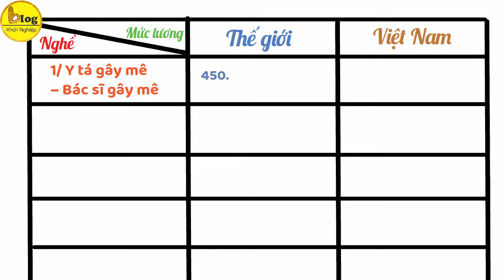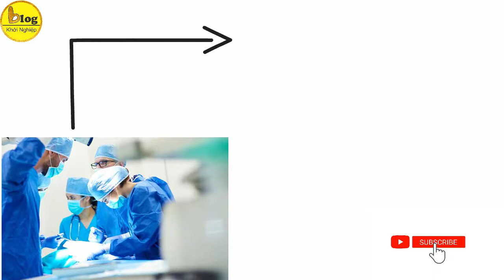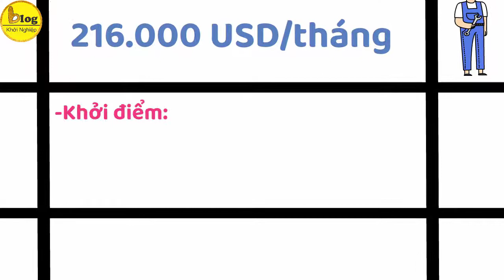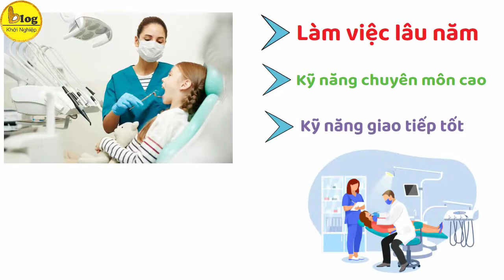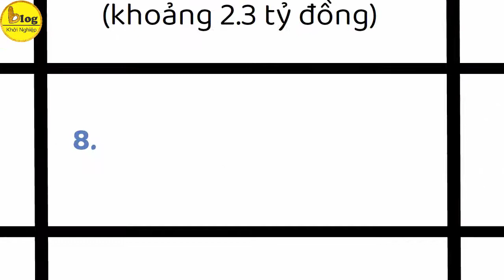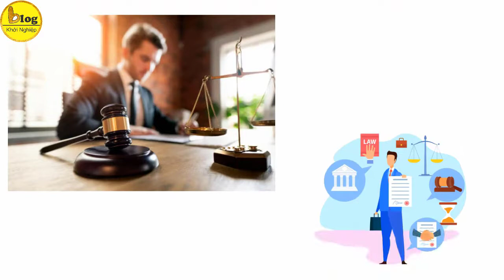Top 10 nghề lương cao nhất thế giới - xem để nhắm nghề nào phù hợp với bạn nhất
1/ Y tá gây mê – Bác sĩ gây mê
Vì sao y tá gây mê có mức lương cao? Vì đây là nghề đang khát nhân lực trên thế giới. Giới chuyên môn đánh giá rất cao vai trò của bác sĩ gây mê-hồi sức, tuy nhiên xã hội ít nhận ra vai trò của những bác sĩ gây mê này. Trên thế giới, mức lương của bác sĩ gây mê được trả tới 450.000 USD/tháng (hơn 10 tỷ đồng). Tại Việt Nam, y tá gây mê hoặc bác sĩ gây mê vừa tốt nghiệp có thể được trả 12 triệu đồng/tháng.
2/ Bác sĩ phẫu thuật
Bác sĩ phẫu thuật là nghề có lương cao nhất nhì trên thế giới. Ngay cả ở Việt Nam thì mức lương của bác sĩ đã nằm ở mức cao rồi thì lương của bác sĩ phẫu thuật mức lương còn khủng hơn thế nhiều. Trung bình mức lương của bác sĩ phẫu thuật trên thế giới được ước tính lên tới 355.800 USD/tháng (tầm 8.2 tỷ đồng). Tại Việt Nam trong những bệnh viện tư nhân ở Việt Nam, những bác sĩ có chuyên môn cao, thâm niên lâu năm có thể nhận mức lương 152 triệu đồng/tháng.
3/ Kỹ sư dầu khí
Theo số liệu thu thập và phân tích thì tới năm 2026, số lượng công việc trong ngành nghề kỹ sư dầu khí này sẽ tăng tới 15% so với hiện tại. Mức lương của kỹ sư dầu khí luôn nằm ở mức cao so với những ngành nghề phổ thông khác. Trung bình mức lương của kỹ sư dầu khí có thể lên tới 216.000 USD/tháng. Ở Việt Nam, mức lương của kỹ sư dầu khí có thể tới con số 30 - 40 triệu đồng/tháng. Nếu bạn trở thành chuyên gia trong ngành kỹ sư dầu khí có thể kiếm tới 200 triệu đồng cho một khóa huấn luyện 6 buổi.
4/ Phi công
Phi công là ngành nghề có mức lương cao nhất trên thế giới chắc bạn cũng biết rồi đúng không. Những phi công có thâm niên giờ bay càng nhiều thì mức lương càng cao. Thông thường phi công có lương khởi điểm nằm ở mức 46.000 USD/tháng (hơn 1 tỷ đồng). Khi được thăng tiến thì họ có thể nhận tới 200.000 USD/tháng (tức 4.6 tỷ đồng). Lương phi công ở Việt Nam có mức thu nhập khủng, trung bình từ 70 đến 260 triệu đồng/tháng.
5/ Nhân viên kiểm soát không lưu
Nhân viên kiểm soát không lưu có thể là ngành nghề còn xa lạ với nhiều người Việt Nam. Tuy nhiên ngành nghề này đã có ở Việt Nam từ rất lâu rồi. Nhân viên kiểm soát không lưu có mức lương trung bình là 138.871 USD. Nếu bạn được làm kiểm soát viên không lưu ở vị trí cao hơn và có thâm niên lâu hơn thì mức lương có thể đạt 200.000 USD/tháng. Nghề kiểm soát viên không lưu tại Việt Nam có mức lương từ 50 - 120 triệu đồng/tháng.
6/ Nha sĩ
Nha sĩ là ngành nghề có mức lương cao được nhiều người lựa chọn để làm việc. Nha sĩ làm việc lâu năm có kỹ năng chuyên môn cao cùng với kỹ năng giao tiếp tốt sẽ khiến danh tiếng lẫy lừng hơn. Những người nha sĩ giỏi thường là người biết cách trò chuyện với bệnh nhân để làm họ bớt lo lắng. Vì làm răng thường diễn ra khi bệnh nhân còn tỉnh táo, chính vì thế một nha sĩ có mức lương 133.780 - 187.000 USD/tháng. Riêng mức lương của nha sĩ tại Việt Nam là 50 - 70 triệu đồng/tháng.
7/ Kỹ sư phát triển phần mềm
Ngành nghề phát triển phần mềm là một trong những ngành nghề có mức lương cao nhất trên thế giới. Mức lương của kỹ sư phát triển phần mềm có thể nằm trong khoảng 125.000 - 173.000 USD/tháng. Mức lương kỹ sư phát triển phần mềm tại Việt Nam là 11 triệu – 28 triệu đồng/tháng dành cho nhân viên mới (2-3 năm kinh nghiệm). Nếu bạn đã là nhà phát triển phần mềm có kinh nghiệm từ 3 đến 7 năm mức lương sẽ cao hơn khoảng từ 23 đến 46 triệu đồng/tháng.
8/ Nhân viên kiểm thử game
Đừng cho rằng chơi game là lãng phí thời gian, tiền bạc. Bạn thấy trên thế giới có rất nhiều giải đấu game có mức tiền thưởng bạc tỷ. Chính vì vậy nghề nhân viên kiểm thử game có mức lương cao được nhiều người thèm muốn. Nhân viên thử game có mức lương 100.000 USD/tháng tức là khoảng 2.3 tỷ đồng, thậm chí có với những chuyên gia kiểm thử game mức lương lên đến hàng triệu đô la.